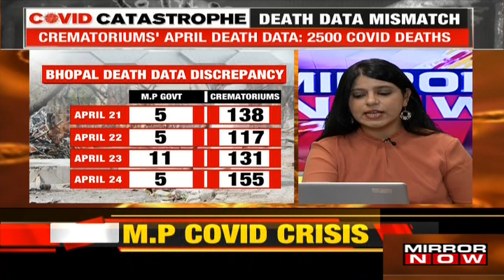Madhya Pradesh COVID death toll fudged? State govt faces charge of suppressing data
Amid the MP covid crisis the latest allegation on the state is of suppressing covid death data in Bhopal. As per official death toll data accessed govt official toll in April is 109 deaths however a massive discrepancy arises between tallies of crematoriums and government statistics. The mismatch varies with about 90-95 entry eliminations and differences in both data. Opposition on this bids that the state is hiding true stats to avoid compensation of 50 Lakh rupees. However, the state government refutes the charge and said that the difference in official data is because the people cremated might not have been on the covid patient's list. MP Health Minister PR Chaudhary claims that there's no hidden benefit of the government in data fudging in a response to the Congress party's allegations.